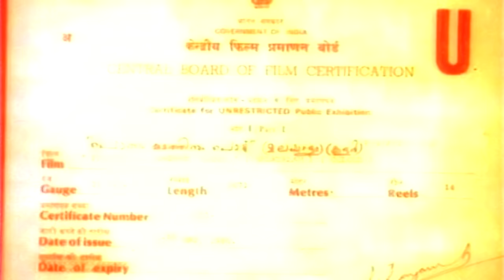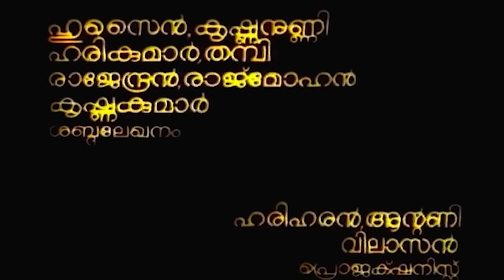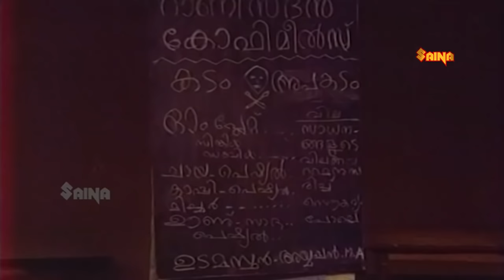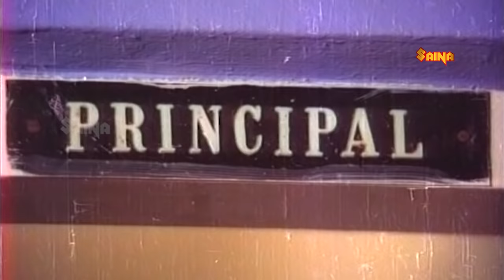Ponnum Kudathinum Pottu | Malayalam Full Movie | Shankar | Nedumudi Venu | Jagathy Sreekumar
onnum Kudthinu Pottu is a 1986 Indian Malayalam-language film, directed by T. S. Suresh Babu and produced by M. Mani. The film stars Jagathy Sreekumar, Nedumudi Venu, Shankar and Menaka. The film's score was composed by Shyam.